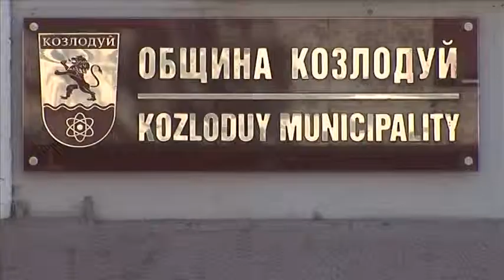RimexTV: Претърсваха жилището на иманяр